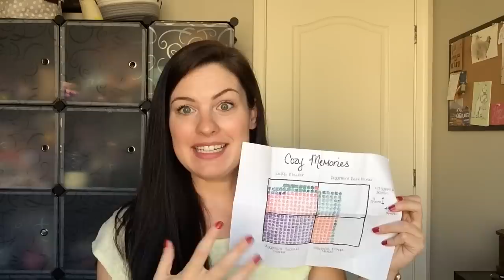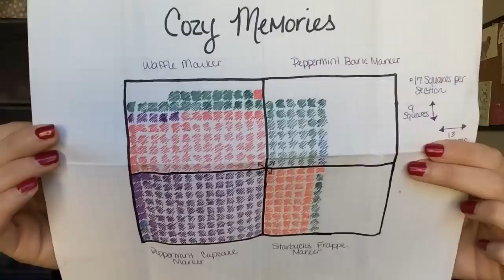Episode 67 - Crazy Sock Lady Podcast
Show notes:
Announcements: